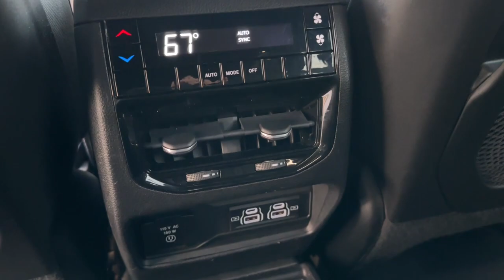2022 Jeep Grand Cherokee L Cleveland, Cumming, Gainesville, Dahlonega, GA 1832P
Velvet Red Pearlcoat Used 2022 Jeep Grand Cherokee L Altitude available in Cleveland, Georgia at Jacky Jones CDJR. Servicing the Cumming, Gainesville, and Dahlonega, GA area.

CARFAX One-Owner. Certified. Velvet Red Pearlcoat 2022 Jeep Grand Cherokee L Laredo ALTITUDE RWD 8-Speed Automatic 3.6L V6 24V VVT CARFAX ONE OWNER, CERTIFIED, LEATHER SEATS, PASSED DEALER INSPECTION, POWER SEAT, REMOTE START, THIRD ROW SEATING, BACK UP CAMERA, 20 WHEELS, Grand Cherokee L Laredo ALTITUDE, 4D Sport Utility, 3.6L V6 24V VVT, 8-Speed Automatic, Velvet Red Pearlcoat, 115V Auxiliary Power Outlet, 3rd Row Charge-Only USB Ports, Altitude Appearance Package, Black Headliner, Delete Laredo Badge, Gloss Black Exterior Accents, Heated Front Seats, Heated Steering Wheel, Leather Trimmed Bucket Seats, Leather Wrapped Steering Wheel, Molded In Color Black/Gloss Black Roof Rails, Power Liftgate, Quick Order Package 22B Altitude, Rain Sensitive Windshield Wipers, Remote Start System, Selectable Tire Fill Alert, Wheels: 20 x 8.5 Gloss Black Painted Aluminum, Wireless Charging Pad.Jacky Jones Chrysler Dodge Jeep Ram of Cleveland truly has every one of your automotive needs covered. The only question left now is how we can best serve you. Or, stop by and see us in person at 2840 Highway 129 South Cleveland, Georgia today. Recent Arrival! 19/26 City/Highway MPGFCA US LLC Certified Pre-Owned Details:* Roadside Assistance* Vehicle History* Transferable Warranty* 125 Point Inspection* Warranty Deductible: $100* Includes First Day Rental, Car Rental Allowance, and Trip Interruption Benefits. SiriusXM 3 month trial subscription* Powertrain Limited Warranty: 84 Month/100,000 Mile (whichever comes first) from original in-service date* Limited Warranty: 3 Month/3,000 Mile (whichever comes first) after new car warranty expires or from certified purchase date